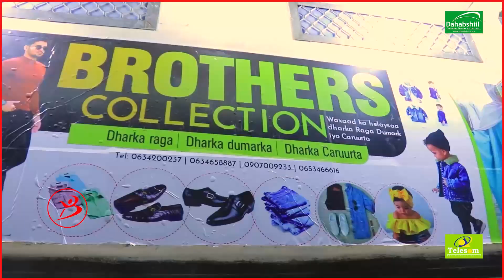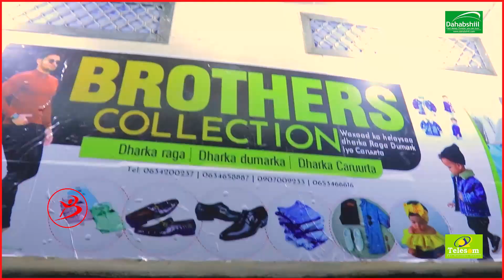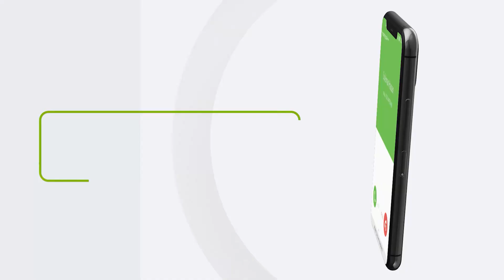warbixin dhalinyarada ceerigaabo oo meherdo casirya ka furtay ceerigaabo